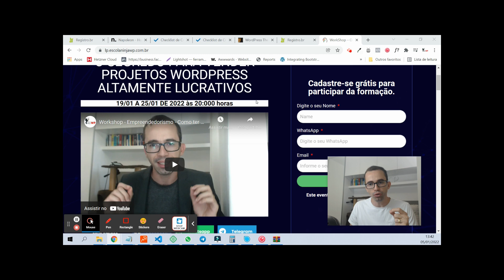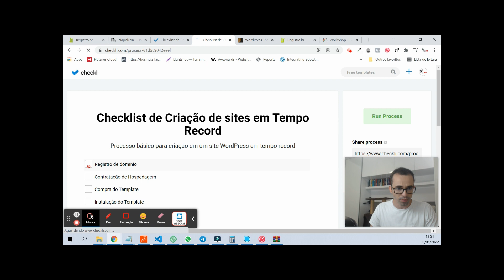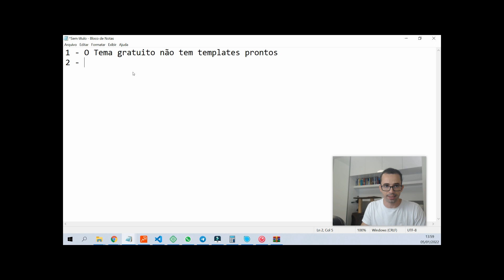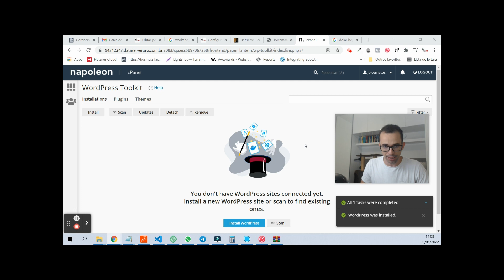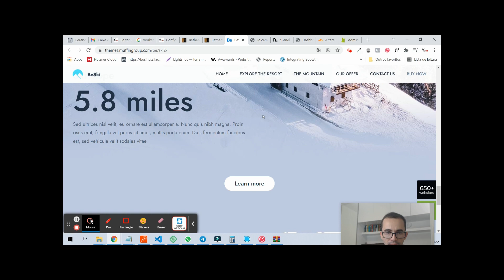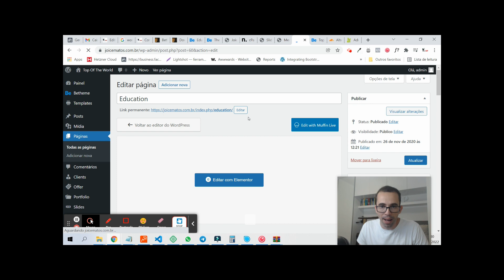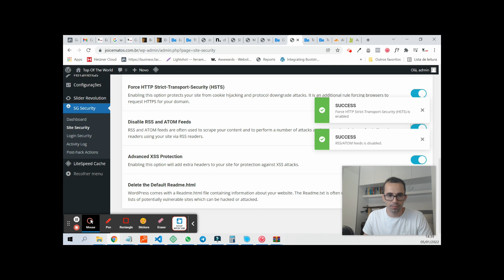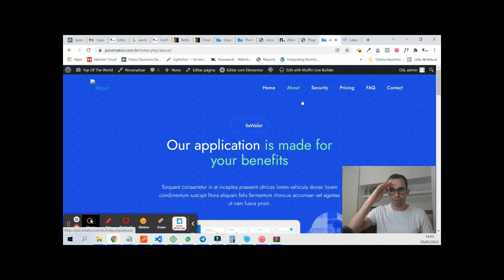Como criar um site Profissional do Zero que vale R$ 5000 em 1 Hora - Tutorial 2022 Atualizado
Matricule-se na Formação em Vendas da Escola Ninja WP.